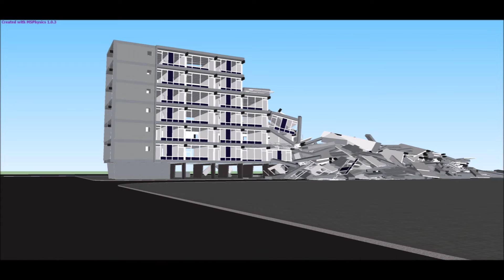sinkhole Collabse Highrise Heerlen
A building collabsed